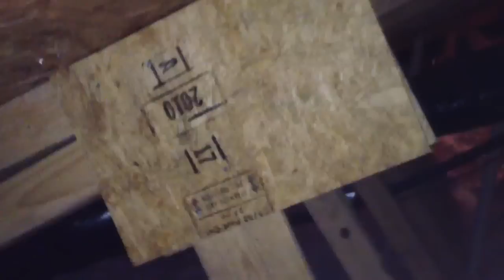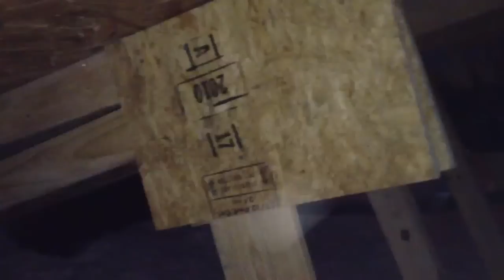Truss Damage Tip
A self inspection tip on what to look out for on a truss repair.  Here is an example of a poor truss repair.